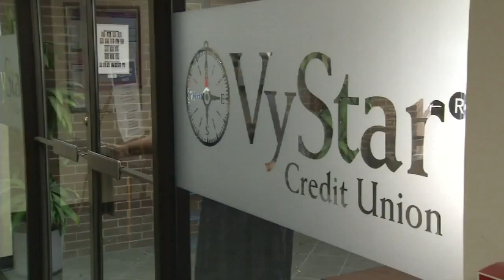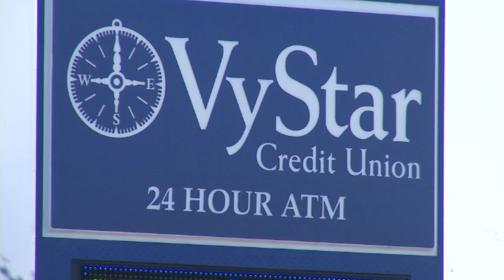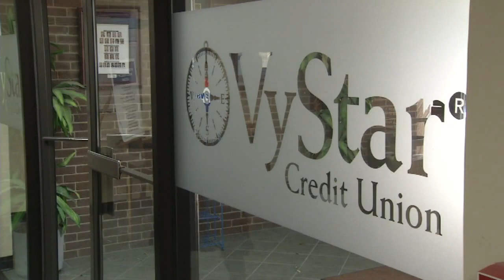Issues with VyStar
VIDEO:  Customers had trouble accessing online and mobile banking platforms for VyStar and the credit union's CEO says those problems are fixed in addition to the bank's phone system that also started having problems.